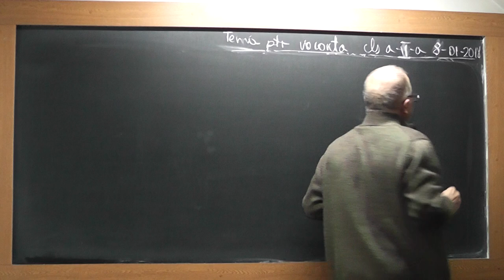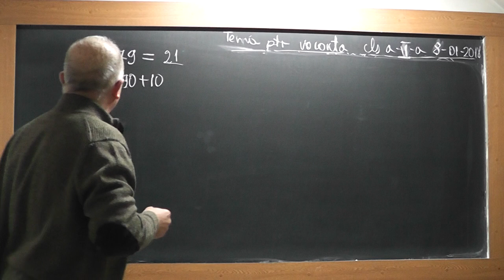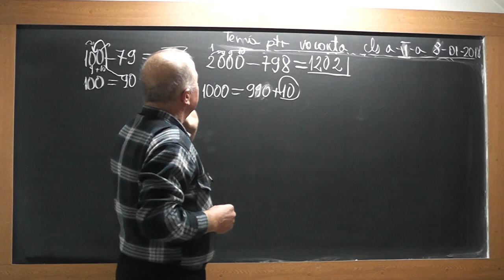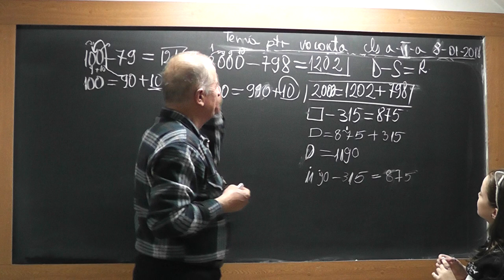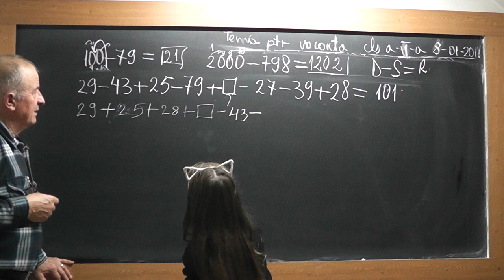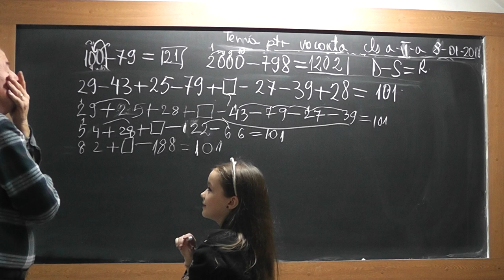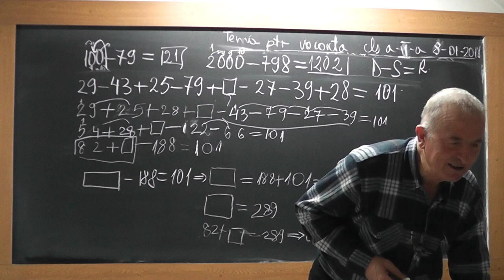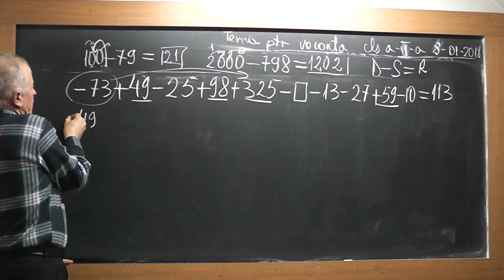1/3 1668 Clasa 2 Adunari si scaderi cu trecerea peste ordin Probleme Metoda falsei ipoteze cu Eliza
Aceste lectii sunt SUSTINUTE de VOI si daca va sunt utile, as aprecia un Like, Share, Comment - In aceasta lectie de matematica pe care o puteti vedea in direct si pe ne ocupam de tema pentru vacanta la clasa a II-a impreuna cu Eliza. Din cuprins: Exercitii cu adunari si scaderi cu trecerea peste ordin si probleme prin metoda falsei ipoteze.
- VIDEO MATEMATICA cu Proful Online sau cautati pe Google: profu online Ioan Ursu